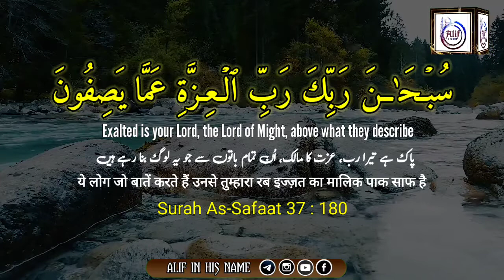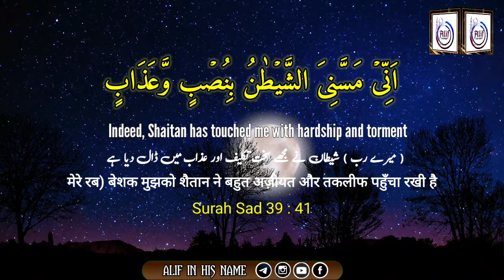Juz 23 Quranic Supplications / Dua of Para 23/ Arabic with English Urdu Hindi translation / Tarjuma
Juz 23 / Pwra 23 dua

Surah As Saffat 37 : 180-182

Surah As Sad 38 : 35

Surah As Sad 38 : 41